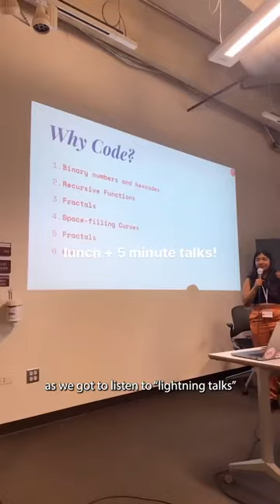A vlog from the Open-Source Arts Contributors Conference 2023! 👾🤝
💿Open Source Arts Contributor’s Conference (OSACC) was organized by Chris Coleman, Kate Hollenbach, Qianqian Ye, Shawné Michaelain Holloway, Xin Xin, and Tsige Tafesse in Denver, Colorado on April 13-15, 2023.

📚This event was a three-day conversation and ‘unconference’, populated by more than 70 founders, maintainers, and contributors of Open Source Software Toolkits for the Arts (OSSTA) such as p5.js,  Processing,  ml5.js, openFrameworks,  Hydra,  Netnet,  New Art City,  OPENRNDR, Shaderpark,  Sonic Pi, and more.

💌Read the p5.js Access Report at OSACC, co-authored by p5.js Project Lead Qianqian Ye & Karen Abe, at 🔗

🎞️ footage support by Qianqian Ye, Karen Abe, Raphaël de Courville